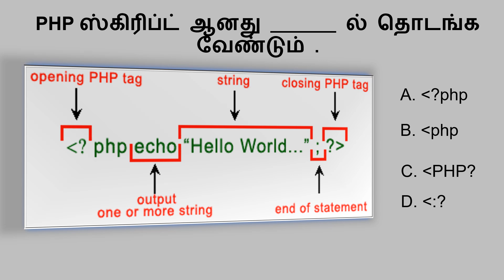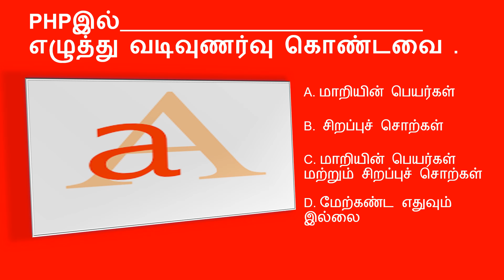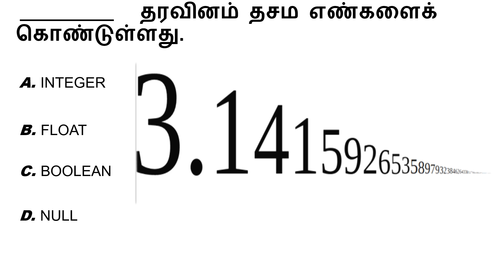12 TH COMPUTER APPLICATION TAMIL MEDIUM LESSON 4 BOOK BACK ONE MARK QUESTIONS AND ANSWERS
12 TH COMPUTER APPLICATION TAMIL MEDIUM LESSON 4 BOOK BACK ONE MARK QUESTIONS AND ANSWERS  ||  SAMACHEER SYLLABUS

Tamilnadu board 12th computer application Chapter 4 |

12th computer science lesson videos,
12th computer science new syllabus videos,
tn board 12th computer science lesson videos,
tn board 12th computer science lesson videos in tamil,
tn board 12th computer science lesson videos in english,
tamilnadu board 12th computer science lesson videos,
tamilnadu board 12th computer science lesson videos in tamil,
tamilnadu board 12th computer science lesson videos in english,
12th computer science lesson samacheer videos,
12th computer science lesson samacheer videos in tamil,
12th computer science lesson samacheer videos in english,
12th computer science lesson videos in tamil,
12th computer science lesson videos in english,
New syllabus 12th computer science lessons videos in tamil,
New syllabus 12th computer science lessons videos in english,
12th computer science,
12th new syllabus computer science English medium,
12th new syllabus computer science tamil medium,
12th standard computer science book,
12th computer science lesson back question answer,
12th computer science Lesson back exercise videos,
12th computer Applications lesson videos,
12th computer Applications new syllabus videos,
tn board 12th computer Applications lesson videos,
tn board 12th computer Applications lesson videos in tamil,
tn board 12th computer Applications lesson videos in english,
tamilnadu board 12th computer Applications lesson videos,
tamilnadu board 12th computer Applications lesson videos in tamil,
tamilnadu board 12th computer Applications lesson videos in english,
12th computer Applications lesson samacheer videos,
12th computer Applications lesson samacheer videos in tamil,
12th computer Applications lesson samacheer videos in english,
12th computer Applications lesson videos in tamil,
12th computer Applications lesson videos in english,
New syllabus 12th computer Applications lessons videos in tamil,
New syllabus 12th computer Applications lessons videos in english,
12th computer Applications,
12th new syllabus computer Applications English medium,
12th new syllabus computer Applications tamil medium,
12th standard computer Applications book,
12th computer Applications lesson back question answer,
12th computer science Lesson back exercise videos,

book back questions,
lesson back questions,